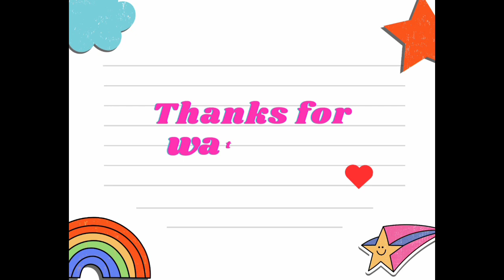how to draw hot Chocolate anime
Art projects
Art Ideas
Art Tips
how to draw
for kids
tutorial
step by step
art lesson
directed drawing
cartooning
hot chocolate
marshmallow
Christmas
winter
food
drink